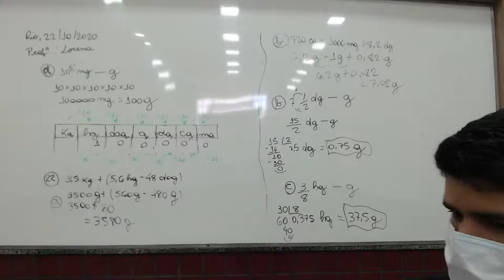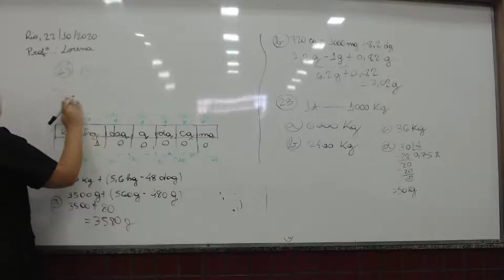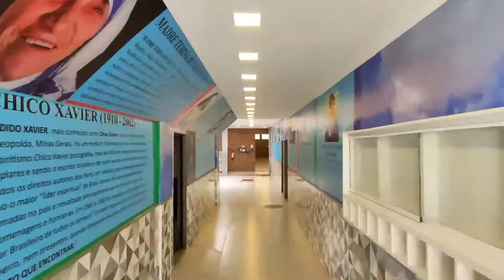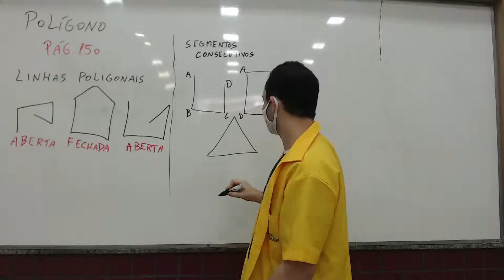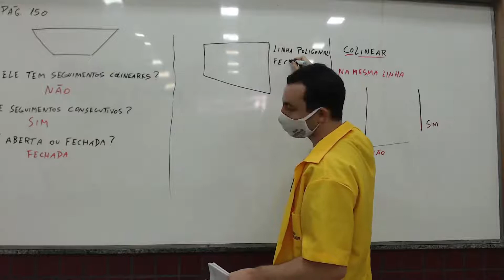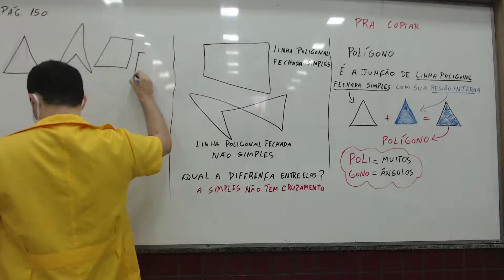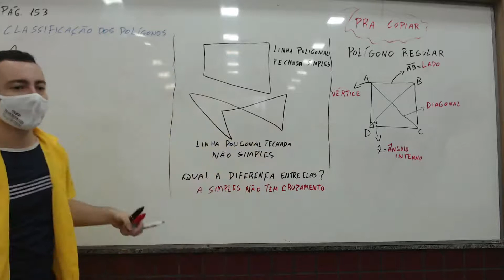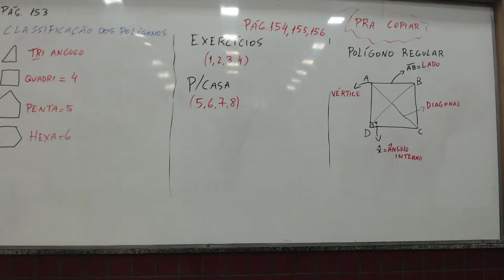22/10/2020 | 6º Ano EF - Tarde